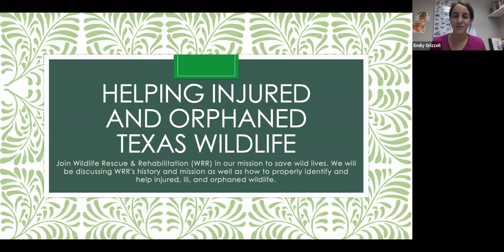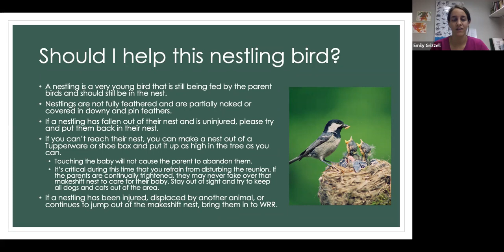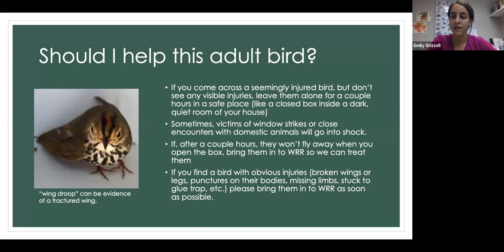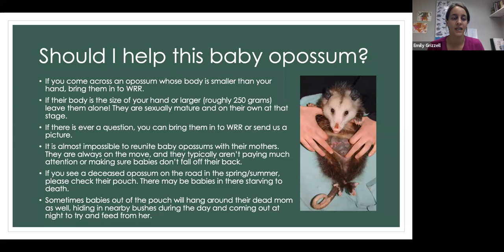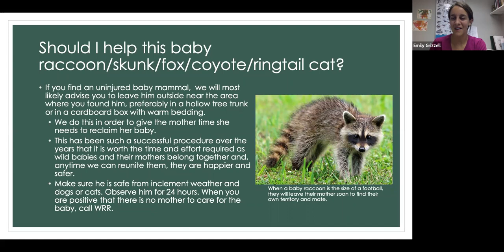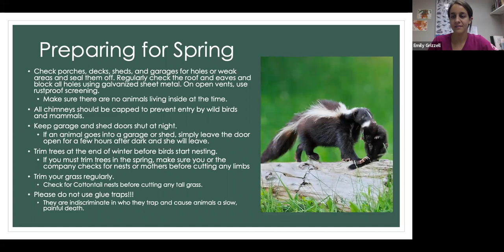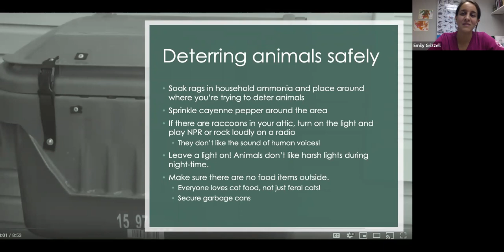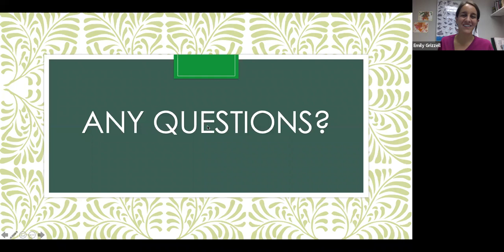Wildlife Rescue and Rehabilitation: Injured/Orphaned Wildlife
Emily Grizzel, manager of the Sherman Animal Care Complex, provides updated information on how to recognize and respond to urban wildlife injury or possible separation of neonate(s) from parent.